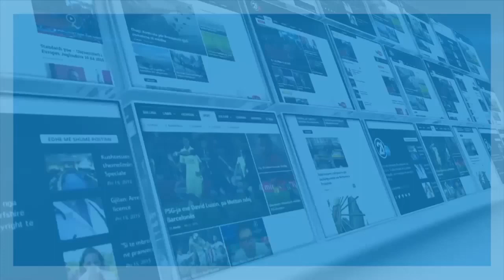GRUBI: LIGJI PËR GJUHËN SHQIPE ËSHTË I HARMONIZUAR ME LSDM-NË, SHUMË SHPEJTË DO TË VOTOHET